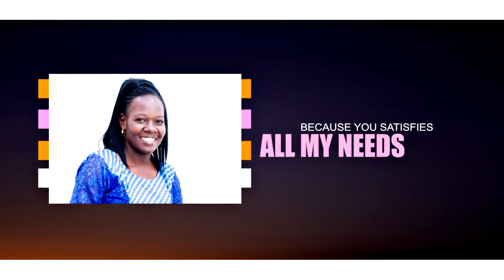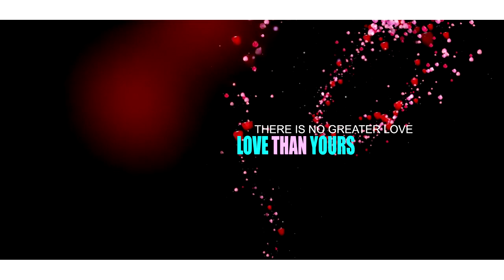Lorna Magana - Wapaki (Official Lyric Video)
Be blessed.

Vocalist: Lorna Magana
Audio Produced By Benny On The Beat [Moon Studios]